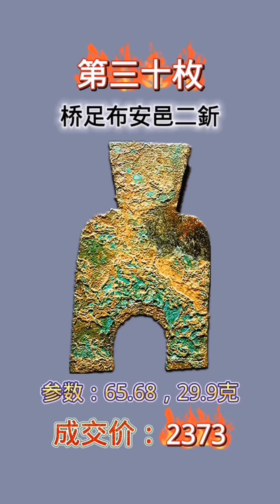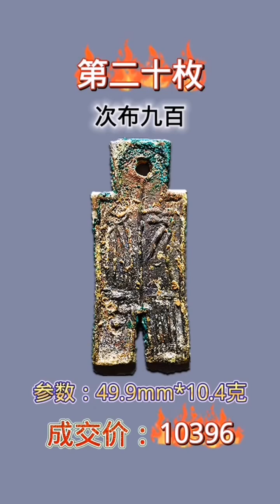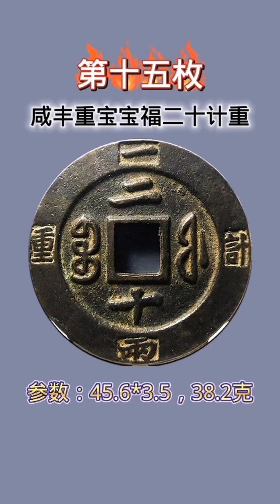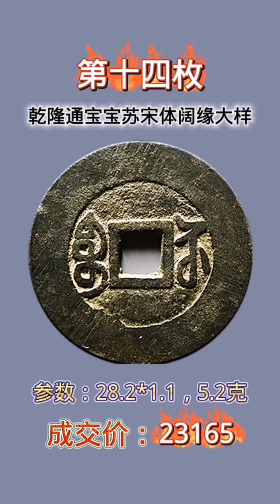上周国内古钱币走势 # 古钱币 # 老物件